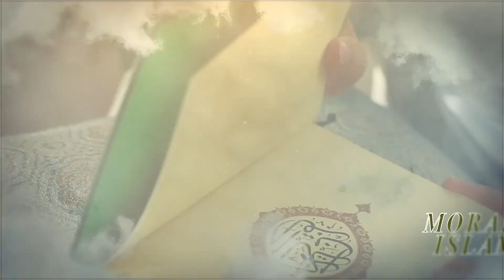Morali i bashkëjetesës në shoqëri